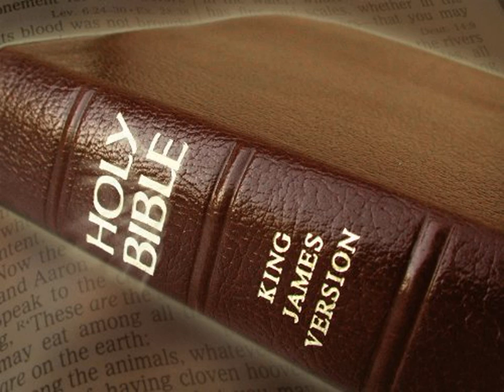King James Version Bible Audiobook Book of II Chronicles Chapter 22